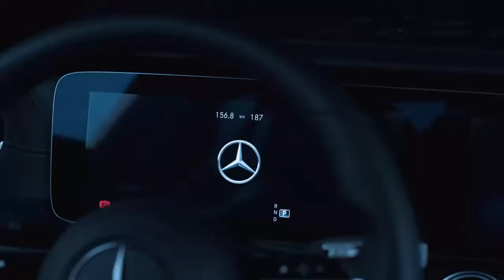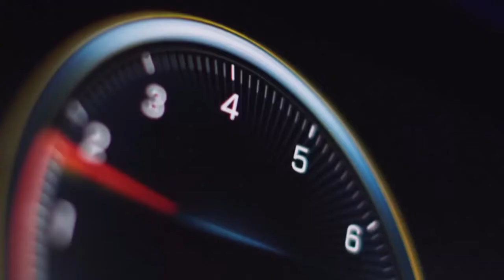Mercedes E class Vs Mercedes AMT GT Coupe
See the comparison between Mercedes  E class Vs Mercedes  AMT GT Coupe. Each Model has its own unique features . Let's choose our one and you choose your one. Each Mercedes model is classic and suits someone having search for a niche of comfort and luxury.